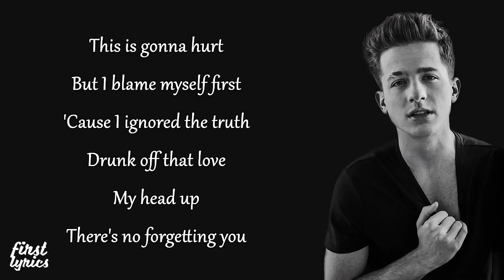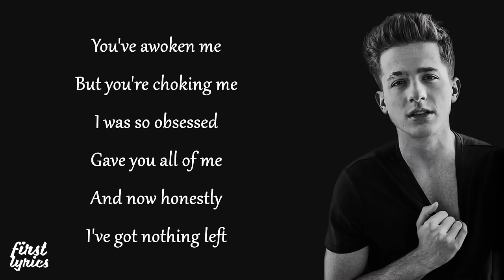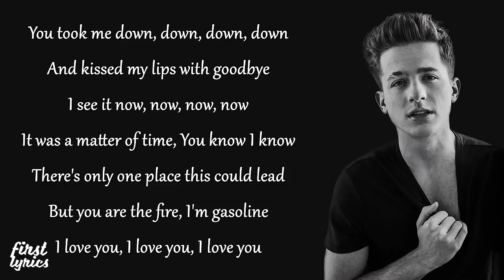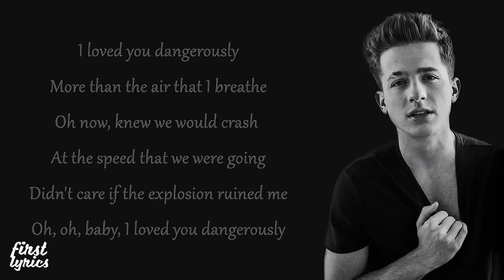Charlie Puth - Dangerously - Lyrics